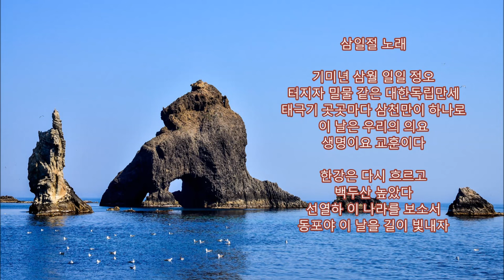삼일절 노래 반복듣기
작사: 정인보  작곡: 박태현
1946년에 문교부 장관 안호상의 의뢰로 위당 정인보의 3·1절 노래에 당시 숙명여대 음악과 강사였던 작곡가 박태현이 곡을 붙인것